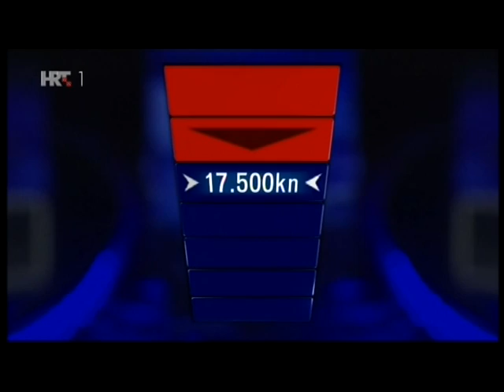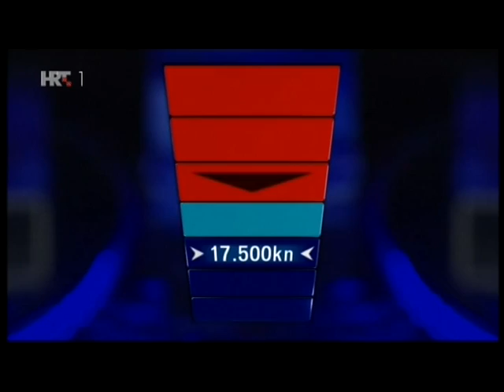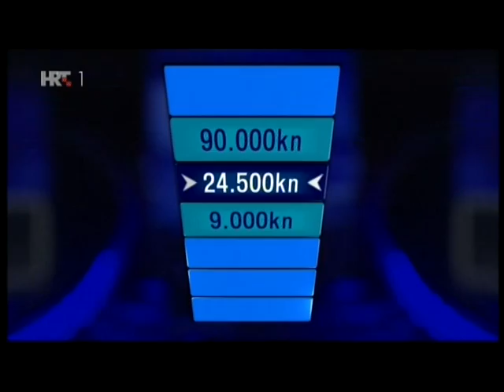The CHASE~ POTJERA ,06 06 2017 LIJEPI PORAZ MORANE ISPLATI SE POGLEDATI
SUPER,PORAŽENA MORANA - ZABAVNA